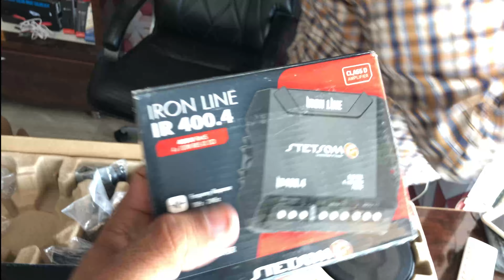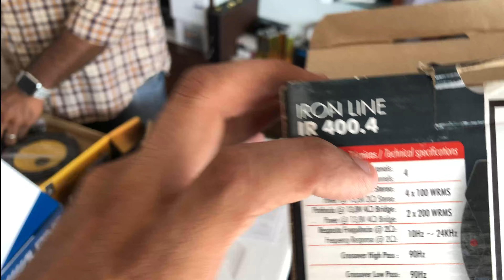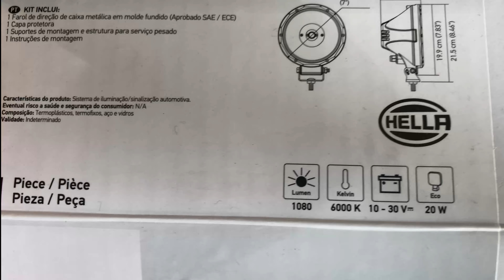Stetsom Smallet Amplifier || Best Car Accesories Shop In Hoshiarpur || Morel Hifi || Thar Lights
This video is about Car Audio, Seat Cover & Accessories.

Hella Offroad Light Range Available for Thar & Gypsy.

Audio gear vary from basic to high end rage including Morel, JL Audio, DD, Mercury, Memphis, Avatar, Rockford, Pioneer, Sony, JBL etc.

Seat cover brand available - Envogue, Autofoam, Elegant, Custom made etc with proper bucket fitting with 3 year warranty.

Accessories available - Car foam wash shampoo, Car floor mats, Perfumes, Dash cams & much more.

Shop Details:
Nandra Car Accessories, Nandra Market, Tanda Bypass Road, Hoshiarpur, Punjab, India

Contact Person/Owner - Sukhminder Singh Nandra